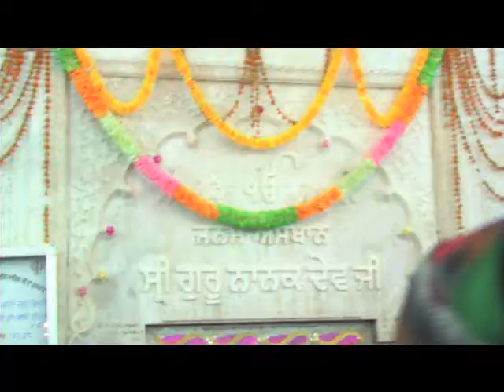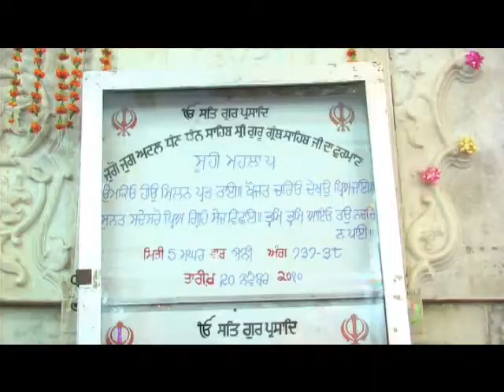RIP Gagandip singh pakistan documentary episode 2part 1